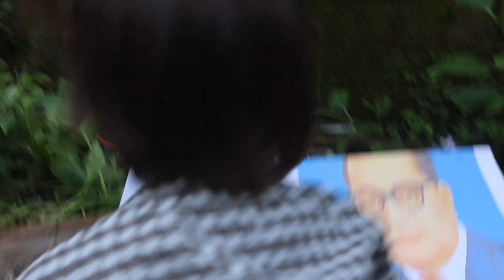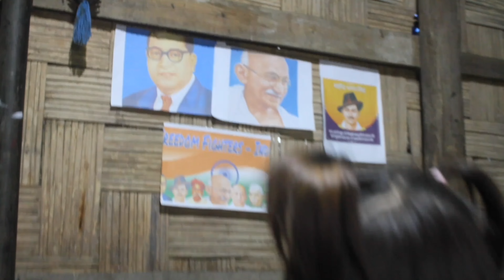Presenting Desh Mere || Independence Day Special || drama with dance cover video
Happy 75th Independence Day to everyone... here is a short video from our team dedicated to the unity of our country.

. if you want to know us in a different platform then we are in Facebook and Instagram, the link is given below👇👇